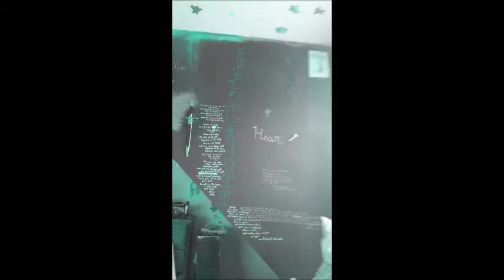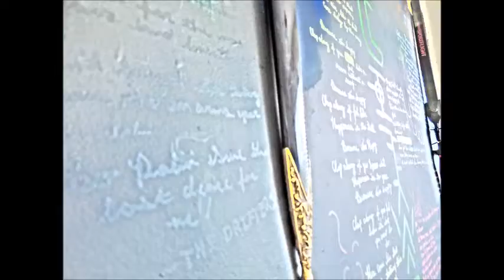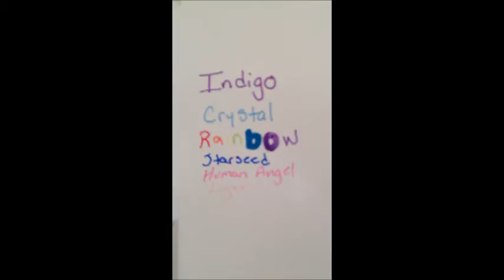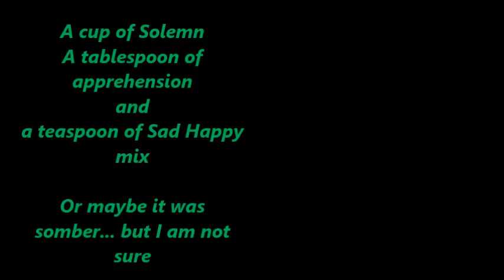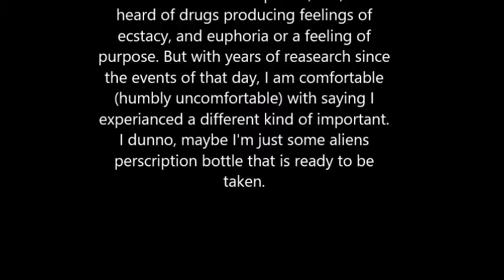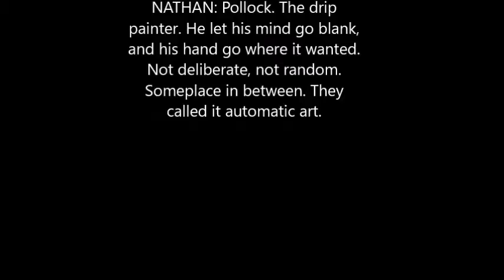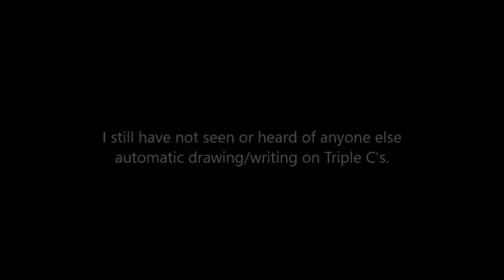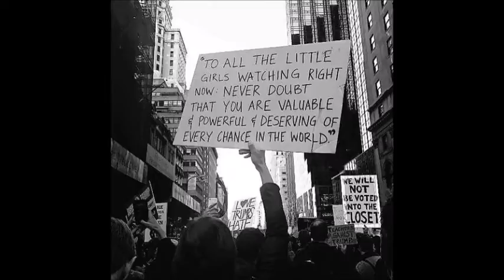TeaThyme Storytime: Vision Quest, Automatic Writing, Almost Dying on Triple Cs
A storytime about being brought into a trance and having my only full blown vision quest, and experience with automatic writing, meeting a Shaman, and rolling in cake.

"Deities say keep up the good work protesters, and anyone being good people."